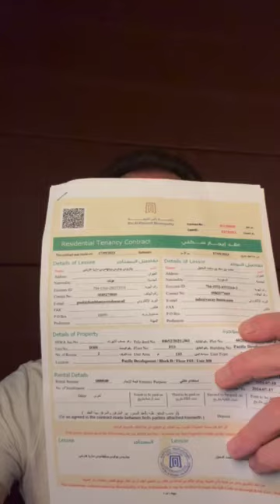Een bedrijf starten in Dubai: wat is een ejari? Voor de Belastingdienst is dit niet genoeg.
Dit is een Ejari, en het stempeltje aan de onderkant bewijst dat het is gezien door de gemeente in de Emiraten, en dat die een stempel heeft gezet waardoor de huurder nu ook huurdersbescherming heeft. Best belangrijk dus om dat stempeltje op te halen. Dan ben je helemaal 100% inwoner.

Dan de Nederlandse Belastingdienst. Die legt zo'n Ejari gewoon naast zich neer met de melding: Iedereen kan een Ejari hebben. Iedereen kan immers iets huren in de Emiraten en als je iets huurt in de Emiraten hoef je er niet per se te wonen. Dus je moet verbruik laten zien: water, gas, elektra, wifi, data, en dat moet op jouw naam staan. En als dat zo is, en dat is een beetje realistisch gebruik, dan is er een goede kans dat de belastingdienst in Nederland zegt: Ah klaarblijkelijk woont u echt in in de Emiraten.
Nu zijn er mensen die op de een of andere wijze het voor elkaar krijgen om, terwijl ze niet in de Emiraten zijn, toch verbruik te tonen op hun eigen naam. Dat kan twee dingen betekenen ofwel er wordt listig pdf fraude gepleegd, en dat is dan in Nederland valsheid in geschrifte, en dat wordt in de Emiraten ongeveer even zwaar bestraft, of daadwerkelijk iemand anders is in jouw huis verbruik aan het creëren wat je in Nederland ook niet zou willen. Waarbij de kleinste risico is dat jij, omdat het contract dus echt op jouw naam staat, ook voor 100% aansprakelijk bent voor het betalen van het verbruik. En als het weinig verbruik is dan kun je nog denken: ha, Ik kan op deze manier de Nederlandse Belastingdienst mooi voor de gek houden, maar als het heel hoog verbruik is dan wordt het een ander verhaal. Maar veel belangrijker dan het betalen van het verbruik is natuurlijk het risico wat je neemt. De Emiraten zijn een zwart-wit land. Dingen kloppen hier of ze kloppen niet. En als ze niet kloppen heb je een groot probleem. Met andere woorden: neem niet het risico dat je gaat frauderen, want dat is het, met de plaats waar je woont.

Wil je meer weten over ondernemen in de UAE?